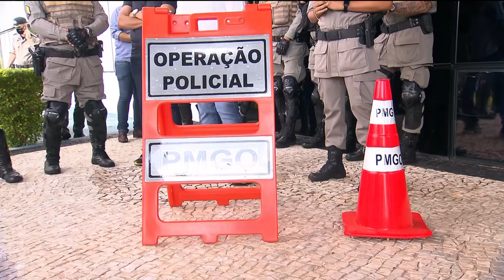INVESTIMENTO: RODOVIAS VÃO GANHAR NOVA SINALIZAÇÃO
O GOVERNO ESTADUAL LANÇOU HOJE MAIS UMA ETAPA O PROGRAMA GOIÁS EM MOVIMENTO, QUE VAI IMPLANTAR E RESTAURAR A SINALIZAÇÃO DAS RODOVIAS ESTADUAIS.